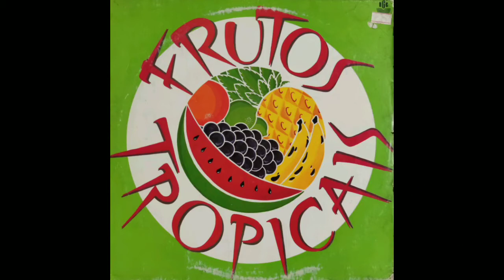Frutos Tropicais - Maravilha dos Negros (lower pitch)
Álbum: Frutos Tropicais
Compositor: Cabral
Data: 1993

Letra:

Sou Ilê Aiyê
A maravilha dos negros
Se você ainda não sabe
Vou revelar os meus segredos
Sou Ilê Aiyê

Você aprendeu a história
Que o autor escreveu no papel
Que quem libertou os escravos
Foi a Princesa Isabel

Mas Zumbi dos Palmares morreu
Pela nossa libertação
E o dia 20 de novembro foi a verdadeira abolição

Encantada a nação, o povo a dizer
A maravilha que é o Ilê Aiyê